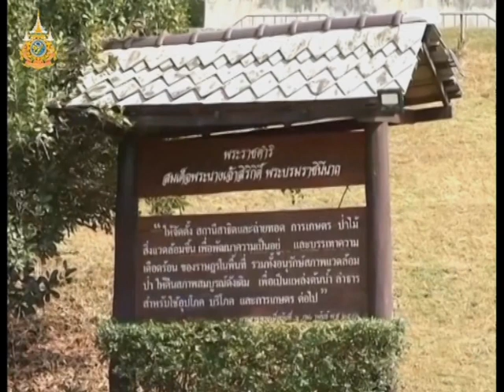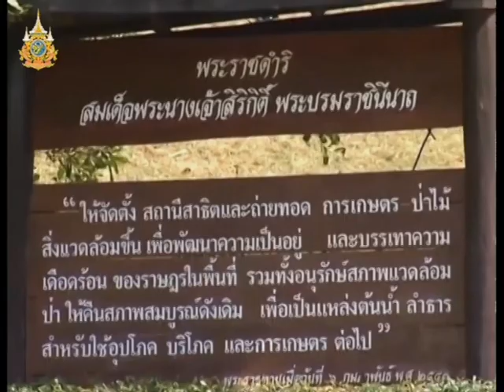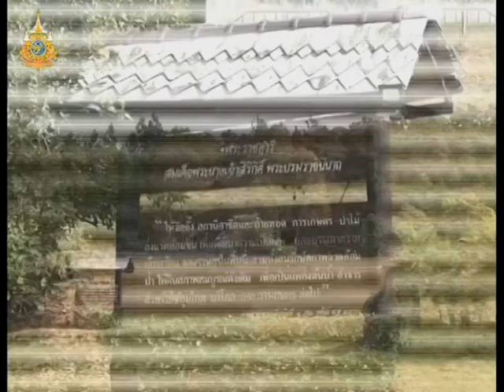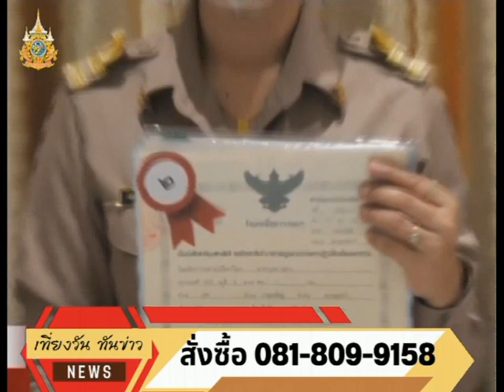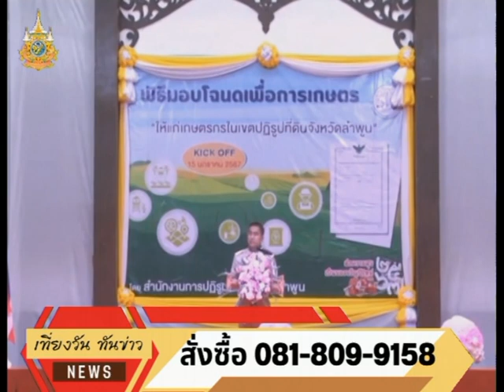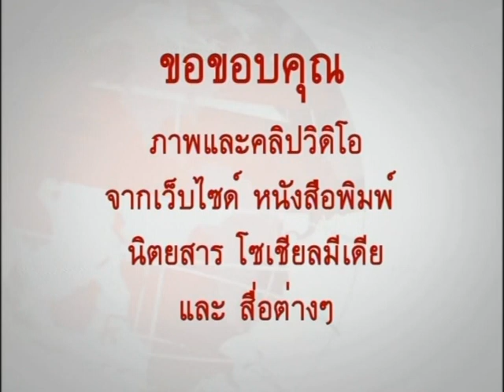People TV | ข่าวเที่ยง | 16-1-2566